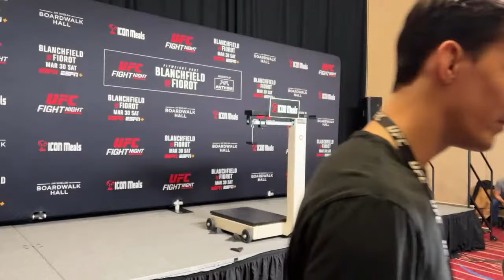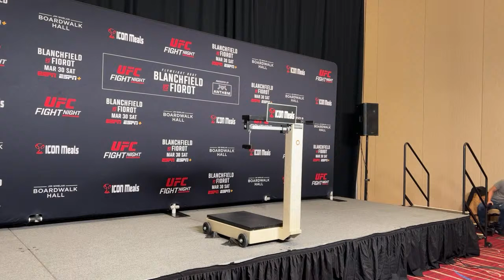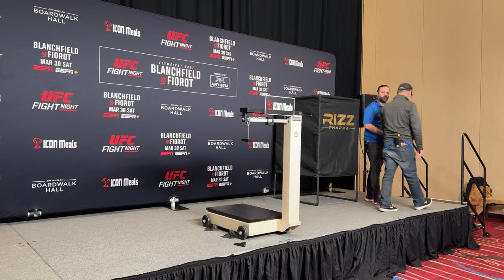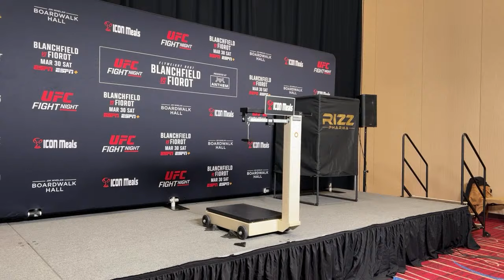UFC on ESPN 54 Official Weigh-Ins Live Stream From Atlantic City | 9 a.m. ET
UFC on ESPN 54 official weigh-ins take place at the UFC host hotel in Atlantic City, N.J., and MMA Junkie will have a live stream beginning at 9 a.m. ET/6 a.m. PT.